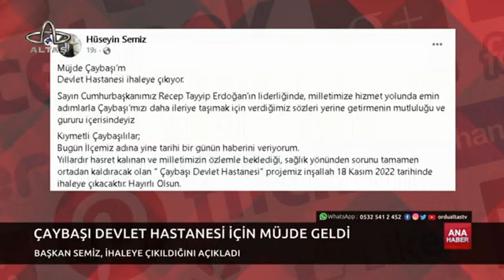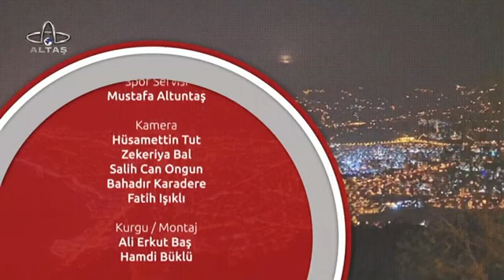26 Ekim 2022 Altaş TV Ana Haber